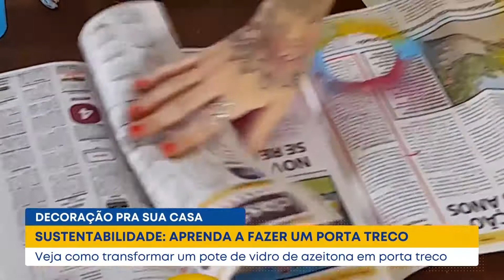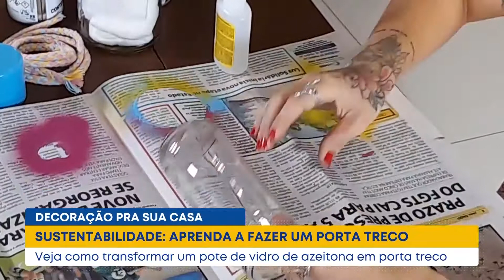Arte - Aqui em Casa - Como fazer um porta treco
Aprenda a fazer um porta treco.